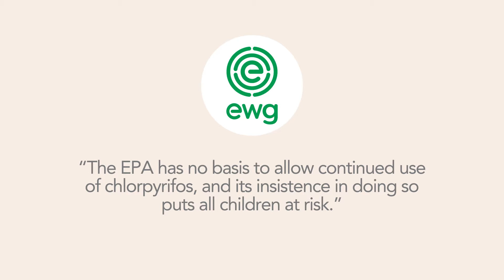What's in Your Dust | Chemicals of Concern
Dust bunnies may sound cute, but they can actually do harm to humans and pets. In this installment of On the Mission: Chemicals of Concern, Amy Cadora talks about how the dust in our homes can harbor up to 45 different chemicals while stirring up allergies and asthma—plus solutions for capturing and banishing dust wherever it may hide.